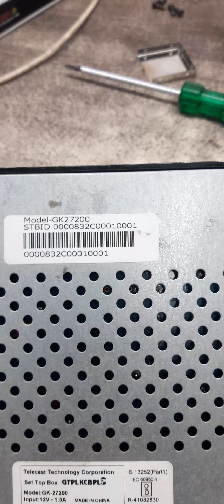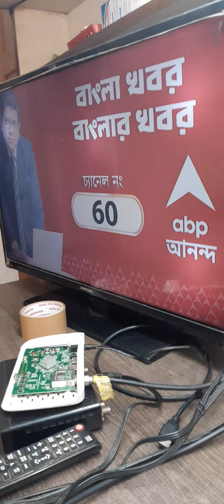gtpl setup box repair